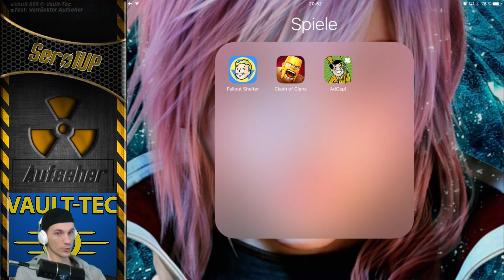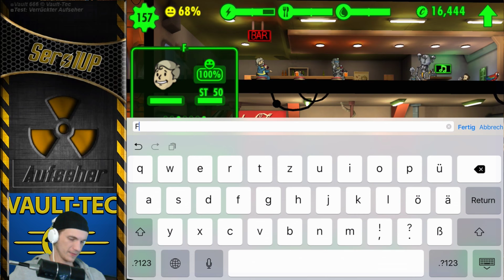Fallout Shelter #141 - Es ist DIE Schrotflinde - [Lets Play] [deutsch] [iPad/iOS]